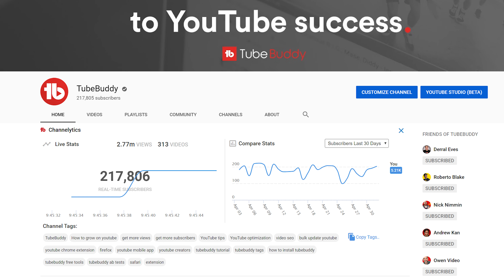YouTube Dark Mode - Now Supported by TubeBuddy!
TubeBuddy Supports YouTube Dark Mode or Dark Theme! YouTube Dark Mode is great, so we wanted to make sure TubeBuddy Dark Mode reflected that! Here's how you enter TubeBuddy Dark Mode! It's the same as entering YouTube Dark Theme!

Today

Today